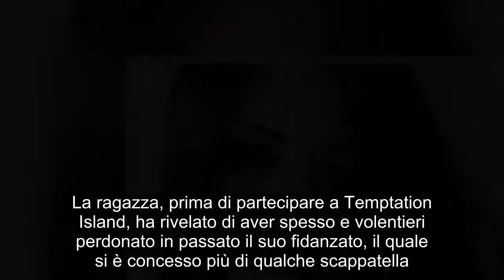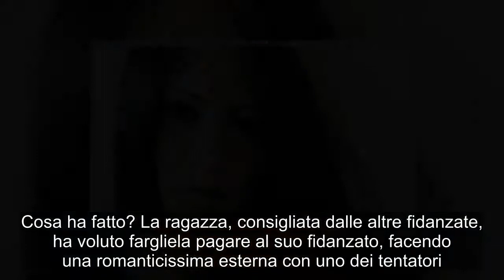Valentina De Biasi rompe il silenzio dopo aver lasciato Oronzo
Temptation Island: Valentina torna a parlare dopo aver rotto con Oronzo  Valentina De Biasi e Oronzo Carinola di Temptation Island 6 si sono lasciati. Per i pochi che non lo sapessero, la ragazza ha deciso di partecipare al reality show condotto da Filippo Bisciglia per capire meglio se Oronzo sarebbe potuto essere l’uomo della sua vita o meno. La ragazza, prima di partecipare a Temptation Island, ha rivelato di aver spesso e volentieri perdonato in passato il suo fidanzato, il quale si è concesso più di qualche scappatella. Per tale ragione l’ha voluto mettere alla prova in questa trasmissione. Purtroppo il giovane non ha superato la prova in quanto, dopo neppure un paio di ore dalla separazione forzata dalla sua fidanzata, si è subito mostrato interessato a conoscere diverse tentatrici, facendo molto soffrire Valentina De Biasi. Ma non è finita qua perchè Oronzo, parlando con una delle tentatrici, ha anche rivelato di non essere sicuro che Valentina possa essere la donna della sua vita. Parole, che hanno lasciato di stucco la giovane, la quale si è poi voluta vendicare, conoscendo più approfonditamente un altro tentatore. Uno scherzo, che ha fatto andare su tutte le furie Oronzo, il quale ha chiesto immediatamente il falò di confronto. E in questa circostanza Valentina ha deciso di lasciarlo, stufa dalle sue continue mancanze di rispetto. A distanza di poche ore da quel momento, la giovane ha comunque voluto scrivere un post su instagram per ringraziare tutti per l’affetto ricevuto, asserendo:    Parole, che ovviamente hanno fatto molto piacere ai tantissimi fan di Temptation Island.   Valentina De Biasi: il suo primo post dopo la fine della relazione con Oronzo  Nella prima puntata della sesta edizione di Temptation Island ad aver fatto molto discutere è stata senza ombra di dubbio la coppia composta da Valentina De Biasi e Oronzo Carinola. Difatti i due si sono clamorosamente lasciati. Un evento, che mai è successo così presto nelle scorse edizioni del reality show più piccante della stagione estiva. Difatti la ragazza, nei primi giorni del reality, ha visto il suo fidanzato Oronzo Carinola spesso e volentieri in atteggiamenti equivoci con diverse tentatrici. Un atteggiamento, che ha spezzato il cuore a Valentina De Biasi, la quale si è poi voluta vendicare. Cosa ha fatto? La ragazza, consigliata dalle altre fidanzate, ha voluto fargliela pagare al suo fidanzato, facendo una romanticissima esterna con uno dei tentatori. I due, infatti, sono andati a cena insieme. In quella circostanza la donna ha finto di avere un reale interesse per il giovane. E tutto ciò ha fatto infuriare nel vero senso della parola il suo fidanzato Oronzo, il quale ha poi chiesto alla redazione di Temptation Island 2018 un confronto immediato con Valentina. In quella circostanza i due si sono confrontati e scontrati a lungo. Ma Valentina non ha proprio voluto sentire ragioni, decidendo di lasciare la trasmissione da sola, dicendo quindi addio dopo ben 10 anni di relazio